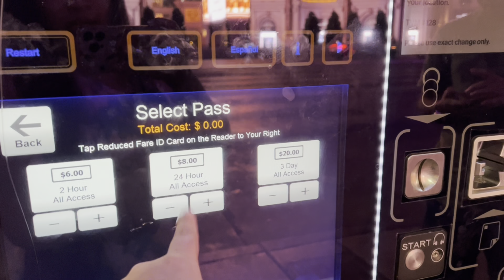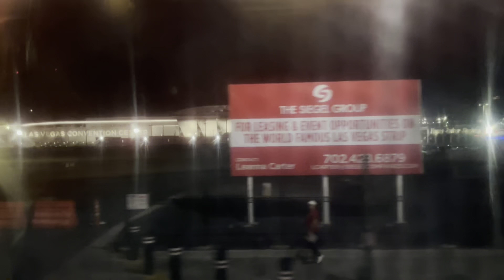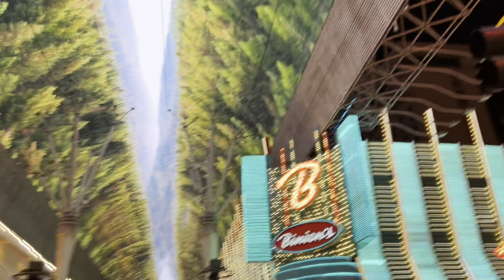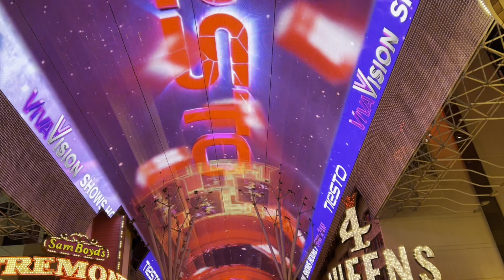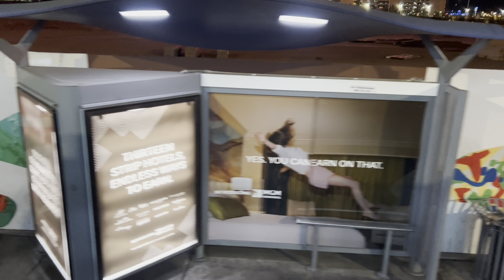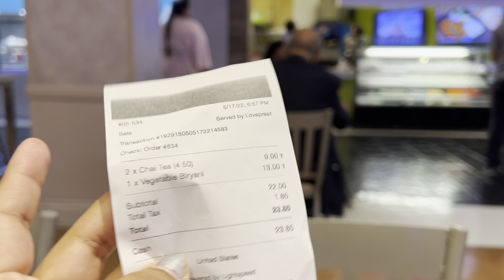Wedding in Vegas | Fremont street vegas | Old vegas strip | lightshow at Fremont street las vegas